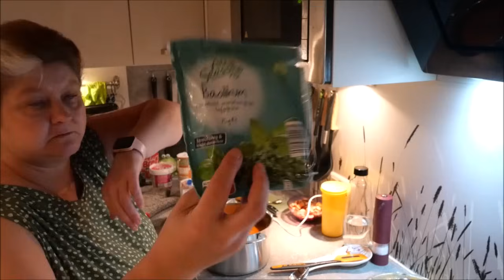Daily Vlog / Tomatencremesuppe / Haushalt und Garten / Mamaalltag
Hallo,ihr lieben.
Heute nehme ich euch ein wenig bei der Hausarbeit und Gartenarbeit mit. Zum Abendessen  koche ich eine sehr leckere fruchtige Tomatencremesuppe mit unseren eigenen Tomaten.
LG.Eure Irina